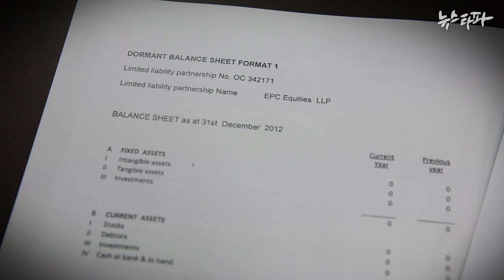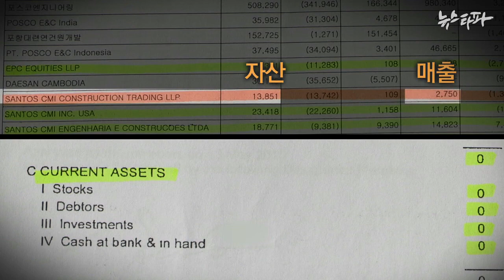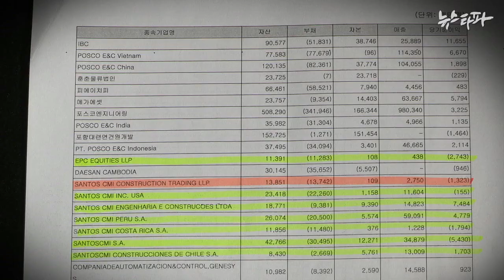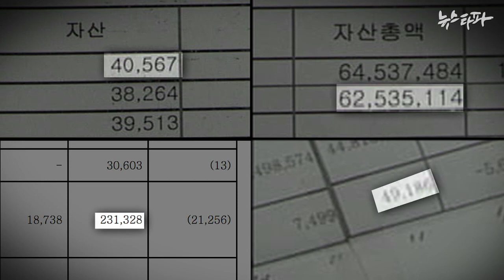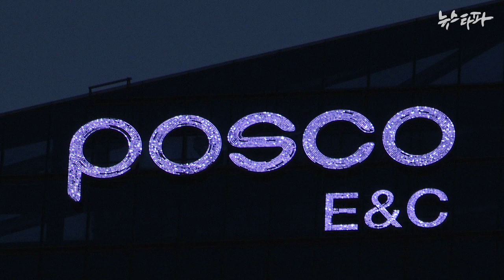뉴스타파 - 포스코의 '유령회사'...공시도 '유령' 같아(2016.4.19)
포스코가 수백억 원을 들여 영국 소재 페이퍼컴퍼니를 인수했다는 뉴스타파 보도에, 포스코는 즉각 의혹을 부인했습니다. 하지만 뉴스타파 확인 결과, 사업보고서와 감사보고서 내용이 다르게 공시된 인수기업이 또 있었습니다. 이 회사는 자산, 현금흐름이 전혀 없었습니다.